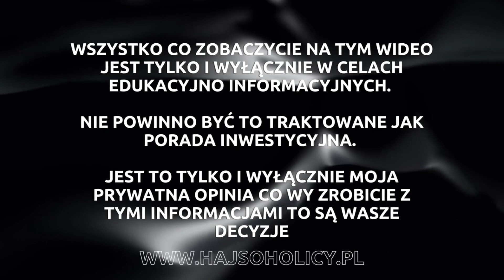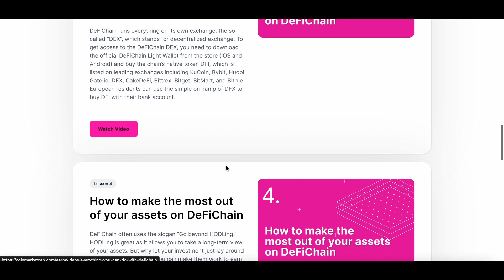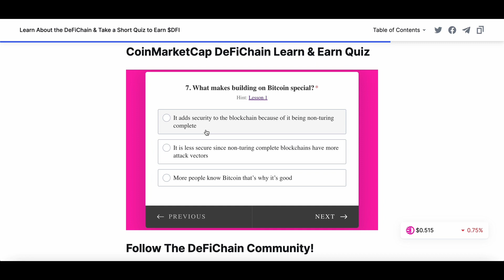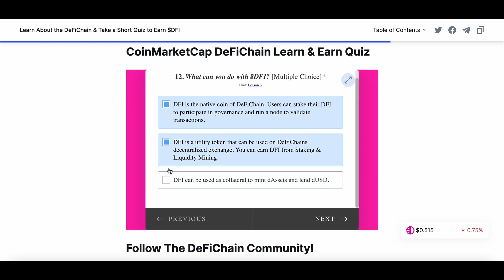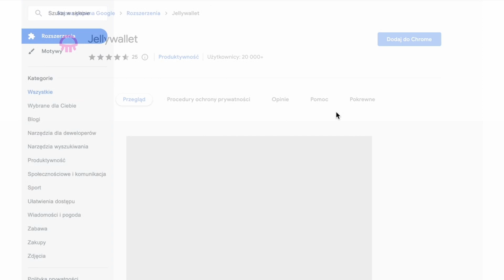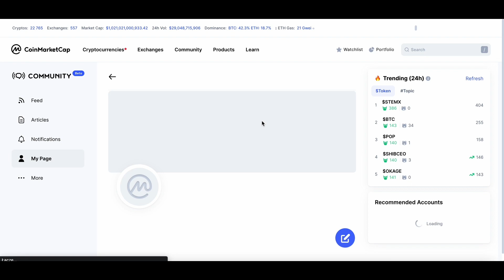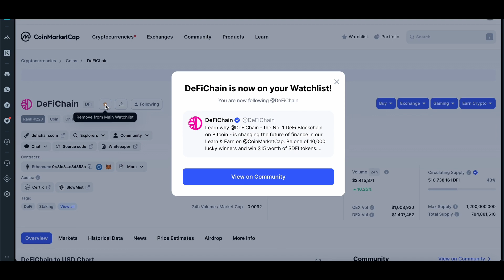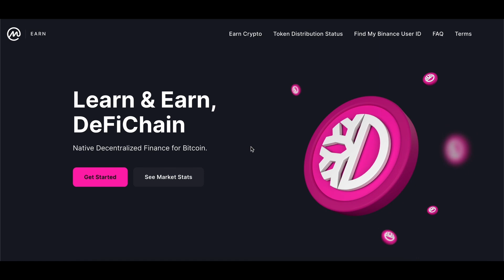Coinmarketcap - Quiz DFI DefiChain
Zostawcie komentarze pod filmem 😉

Wszystkie potrzebne linki znajdziesz tytaj

Dziękuje, że korzystacie z moich linków referencyjnych i promocji, które udostępniam.